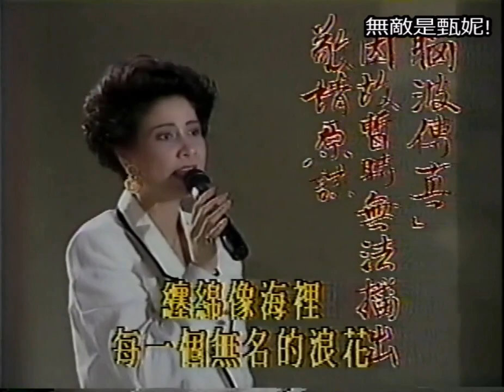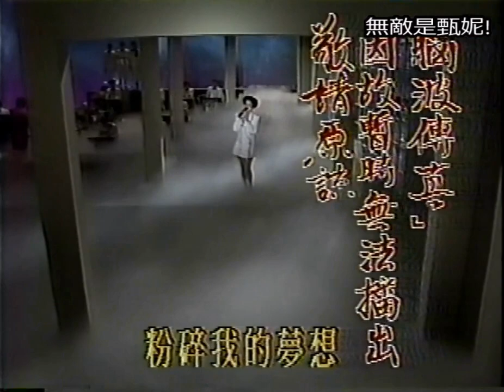甄妮 Jenny Tseng - 海上花 (甄妮1990會客室)